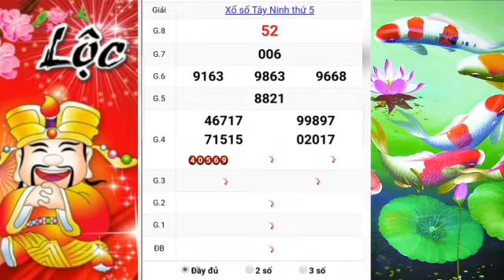QUAY THƯ DỰ ĐOÁN KẾT QUẢ XỔ SỐ TÂY NINH NGÀY 13/8/2020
Lưu ý: Quay thử kết quả xổ số ninh thuận chỉ mang tính chất tham khảo thêm